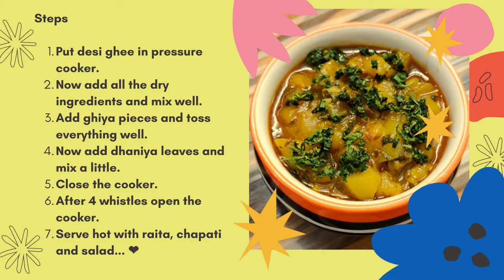Desi Ghee Punjabi Ghiya Sabzi Recipe | Effortless Ghiya Sabzi | Instant Fatafat Ghiya Subzi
Desi Ghee Punjabi Ghiya Sabji |Tasty & Yummy Punjabi Vadi Ghiya Sabji in 5 Minutes | Effortless Ghiya Sabji

Hi Frens,

In our this cooking video, we are showing how to make tasty yummy and effortless punjabi ghiya vadi sabzi.

Recipe -

1. Put desi ghee in pressure cooker.
2. Now add all the dry ingredients and mix well.
3. Add ghiya pieces and toss everything well.
4. Now add dhaniya leaves and mix a little.
5. Close the cooker.
6. After 4 whistles open the cooker.
7. Serve hot with raita, chapati and salad & enjoy... ❤️

- Multiply your taste buds with delicious recipes coming out of the videos uploaded on our channel, and
- Get ideas for making yummylicious dishes and get popular amongst your friends and families.

We hope you like our videos! Thank you for all your support!